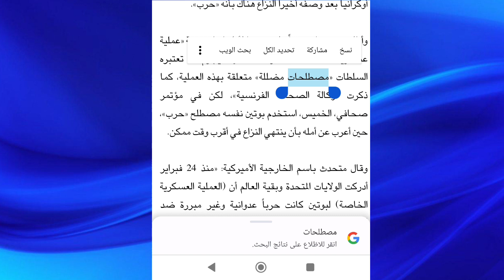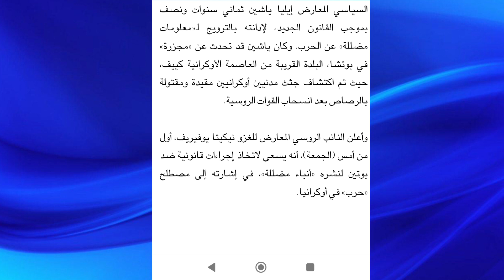Putin asked defense companies to increase weapons production.. What is his intention?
Putin calls Ukraine conflict a 'war' for first known time in
Vladimir Putin | Financial Times
Vladimir Putin - Forbes
Putin says Russia ready to negotiate over Ukraine
Putin age
Vladimir Putin
Russia
Putin news
موقع الحكومة الروسية
موقع الكرملين
Kremlin Russia